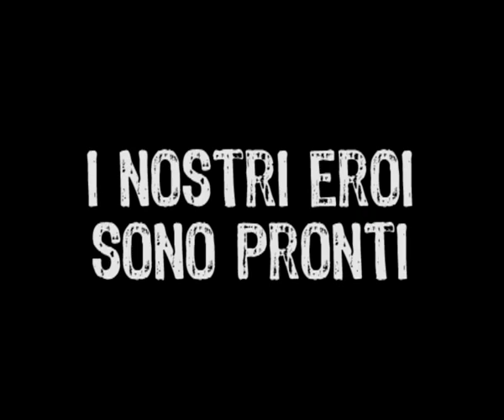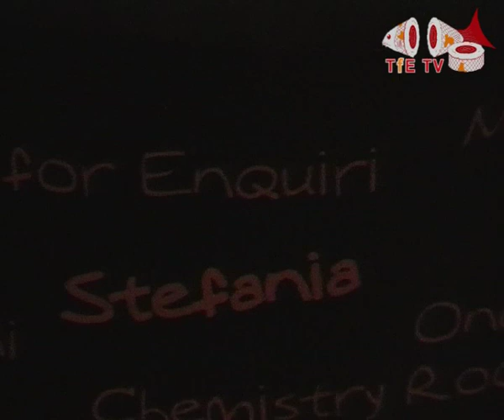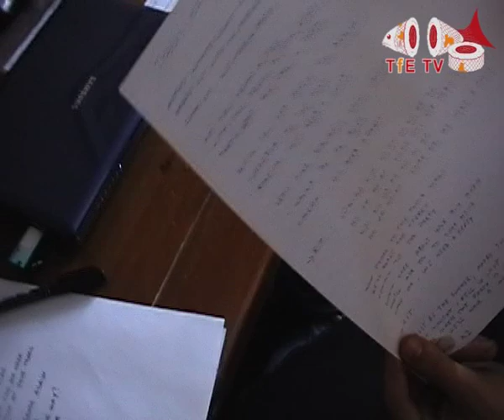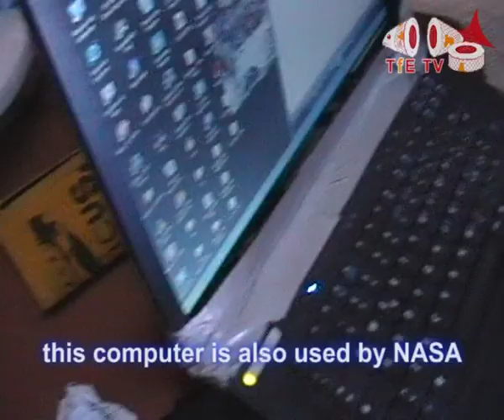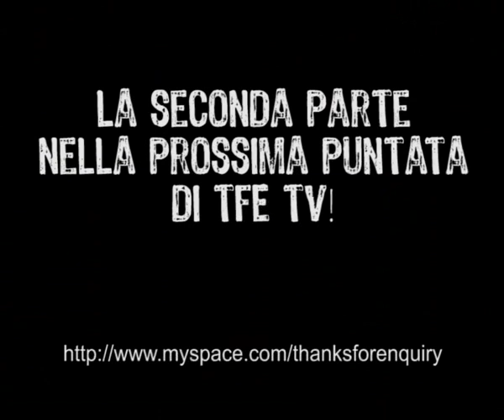Thanks for Enquiry Television (TfE TV) - ep.2 - [Music Village 1a parte]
to listen to our songs...
this is the second episode of our "TV": TfE TV. enjoy! ;)